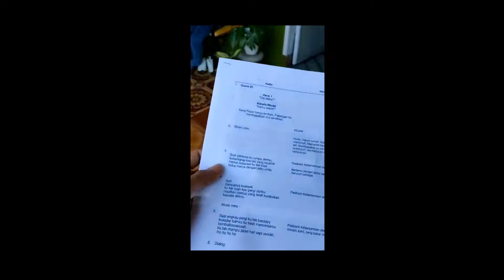Proses Pembuatan Single ke 2 "KUSESALI" Episode Ending